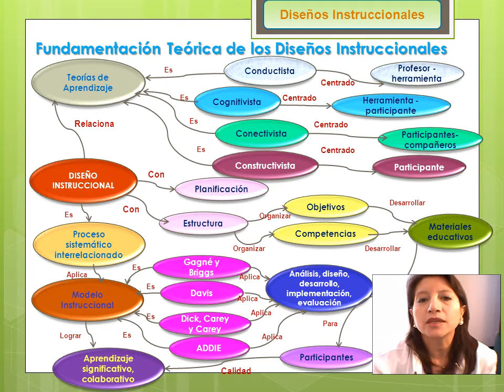Fundamentación Teórica de los diseños intruccionales